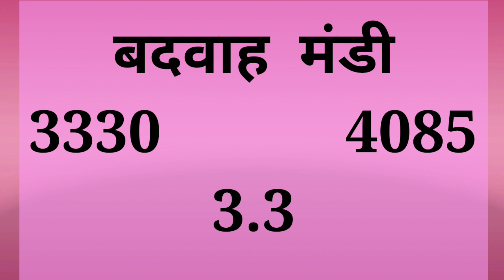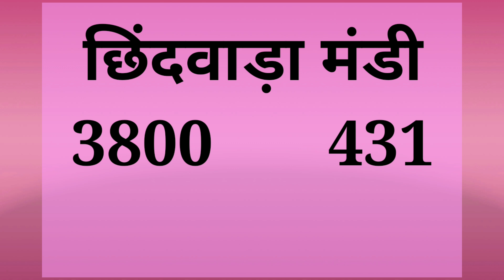Madhyapradesh soyabean bhav26 November 2020|Soyabean Rate Today |Kisaanbazarbhav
Solved quiery...

soybean rate 2020,
soybean rate in latur today,
soyabean ka rate,
soybean rate today in latur,
soybean rate in nashik,
soybean rate in nagar,
soybean rate in ahmednagar,